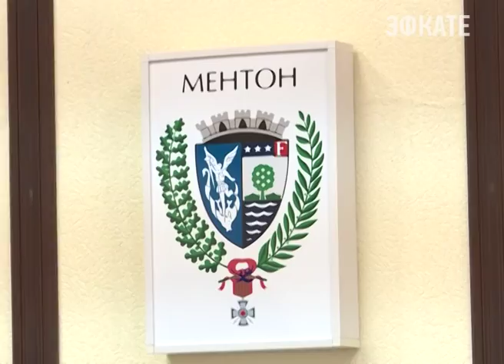Полувековая дружба Сочи и французского города Ментон крепнет. Новости Сочи Эфкате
С дружественными визитом в город-курорт приехал мэр Ментона в составе делегации. Во время встречи с Анатолием Пахомовым главы договорились о том, что будут развивать отношения, которые для обеих сторон принесут пользу.
Сочи. Новости.
Телеканал Эфкате.